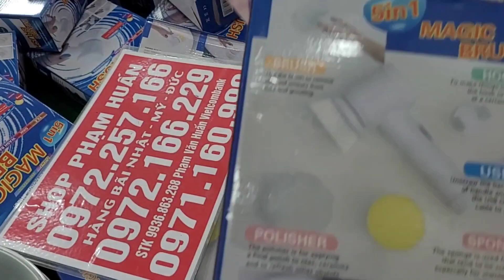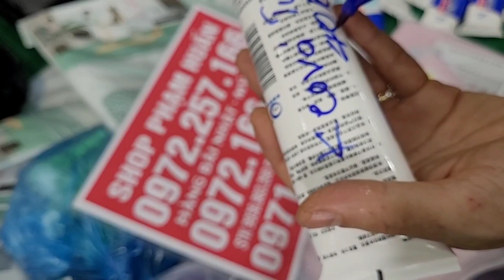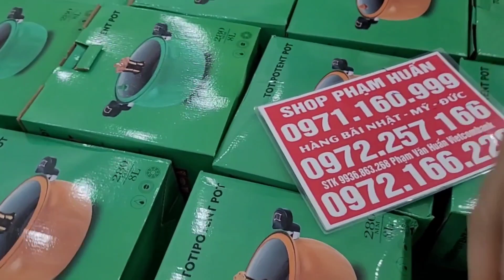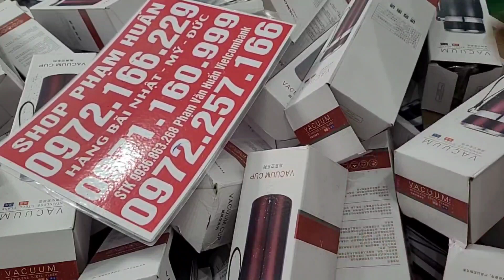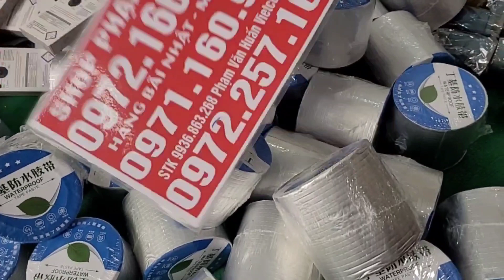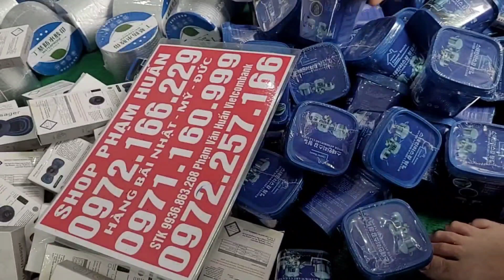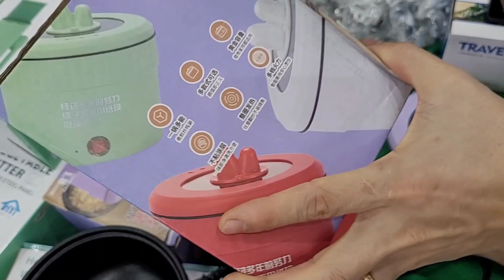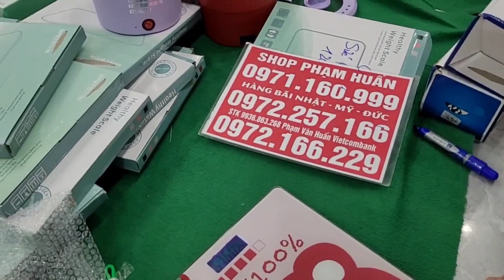HÀNG BÃI NHẬT, KHÓA SỐ KHÔNG CẦN CHÌA